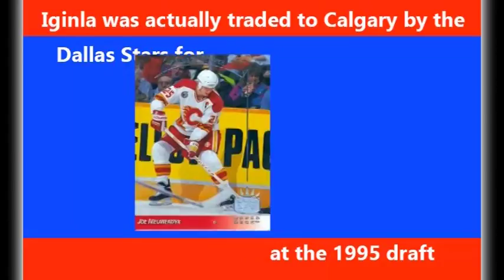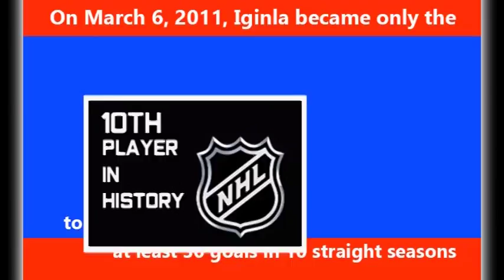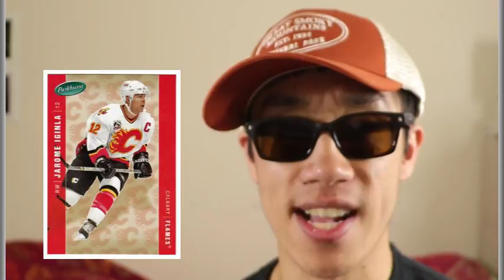NHL players by the Decade Jarome Iginla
In this episode of NHL players by the Decade, i spotlight Jarome Iginla.

Why did I spotlight Jarome Iginla in NHL players by the decade?